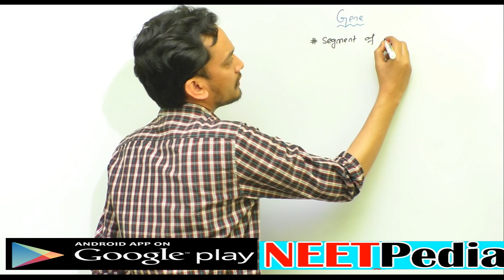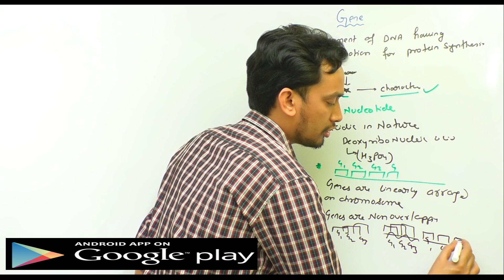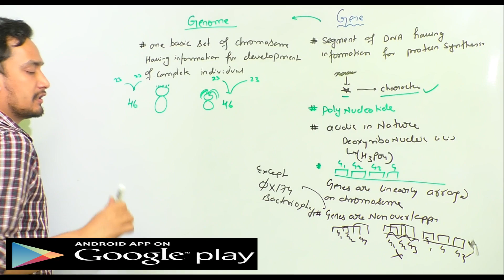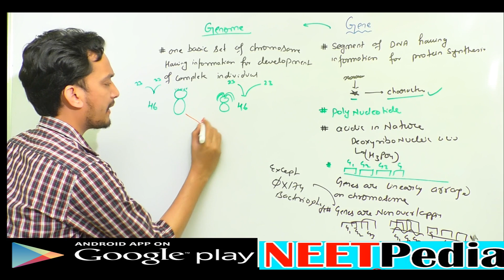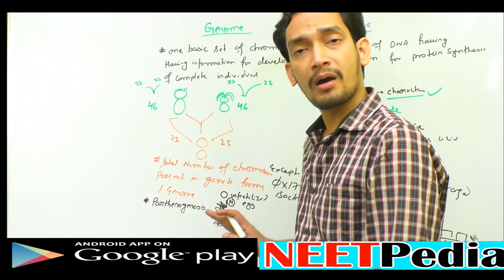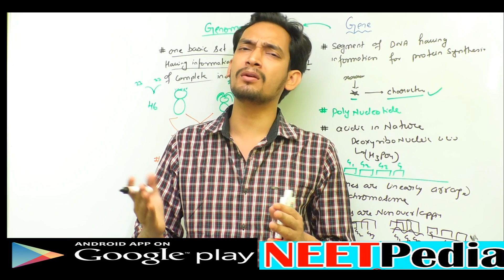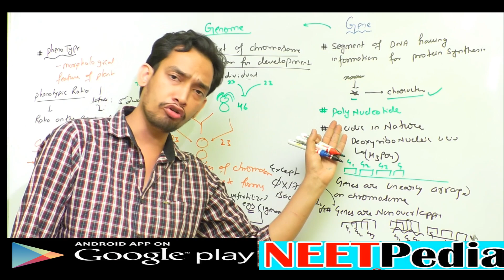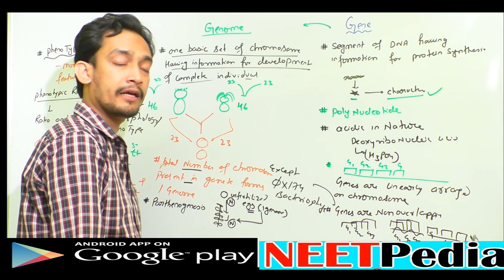genetics part 3